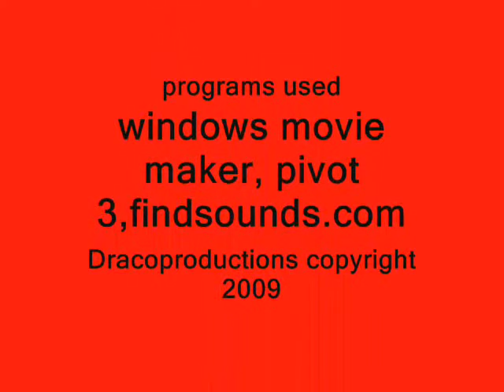stick figures on crack 103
My first video. I like it, hope you do to. Took me 8 hours to make, maybe more...